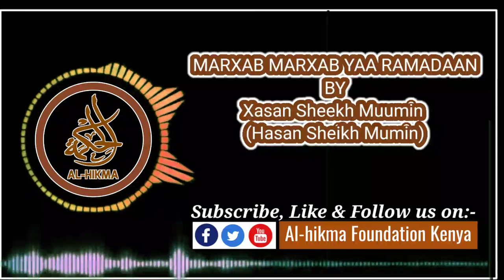Marxab Marxab Yaa Ramadaan || Xasan Sheekh Muumin (Somali Nasheed).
Al-hikma Foundation Kenya